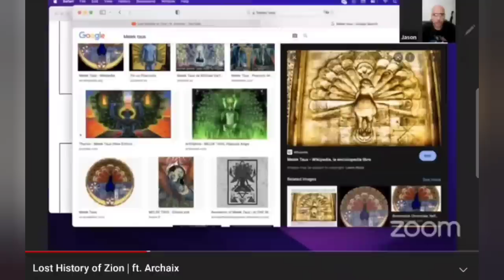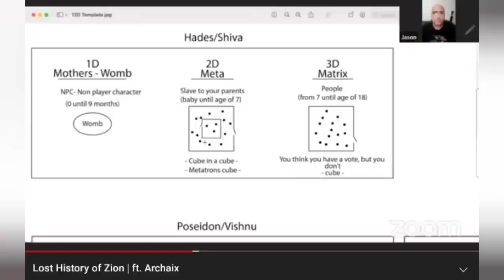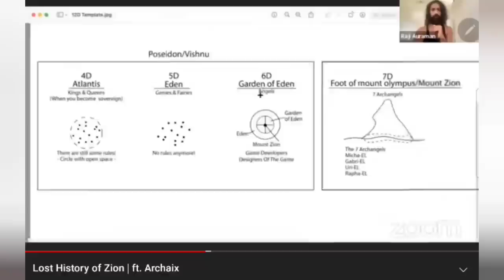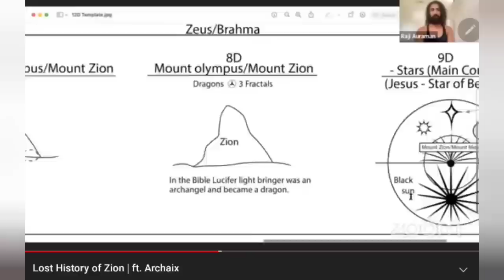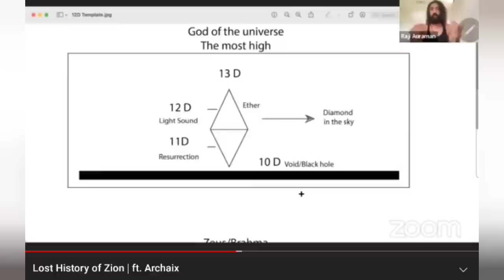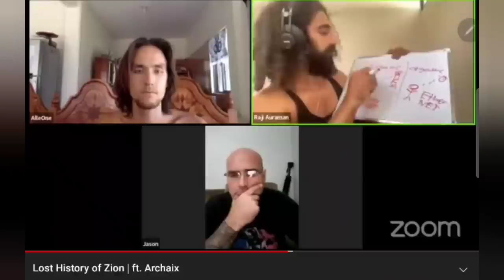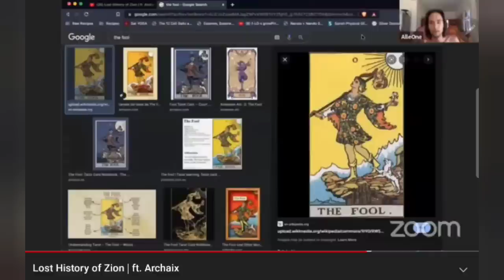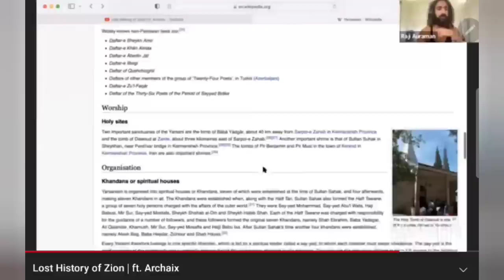Lost History of Zion: Live with Eugene and Raji